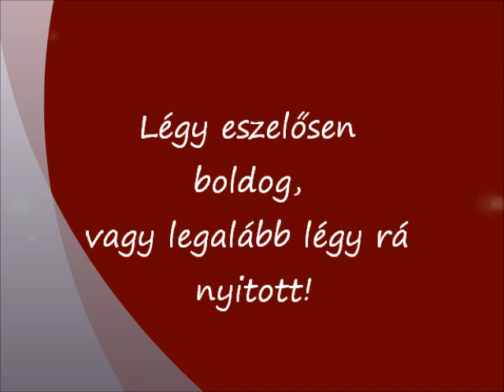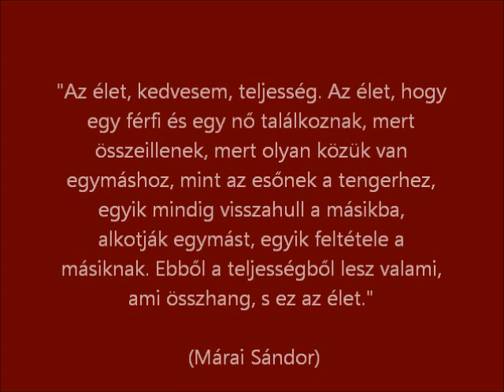Légy eszelősen boldog, vagy legalább légy rá nyitott!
"Az élet, kedvesem, teljesség. Az élet, hogy egy férfi és egy nő találkoznak, mert összeillenek, mert olyan közük van egymáshoz, mint az esőnek a tengerhez, egyik mindig visszahull a másikba, alkotják egymást, egyik feltétele a másiknak. Ebből a teljességből lesz valami, ami összhang, s ez az élet." (Márai Sándor)

Több van benned, mint gondolnád!

(Részlet a Ha eljön Joe Black című filmből.)